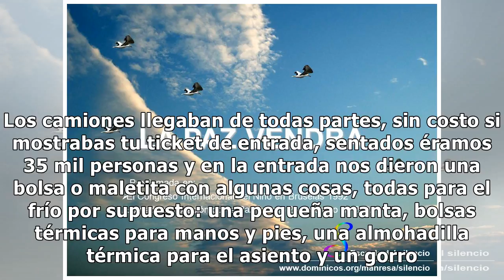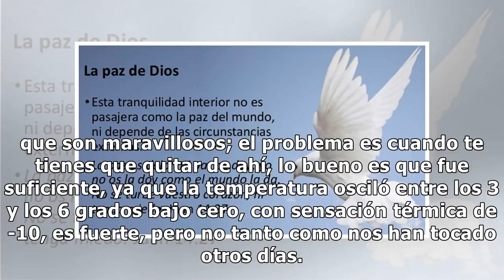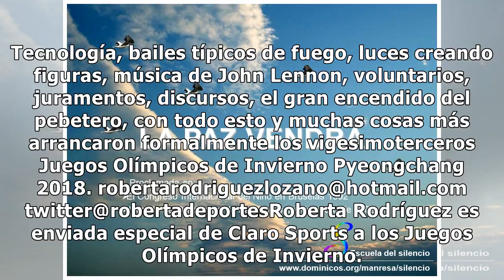Ante todo, la paz